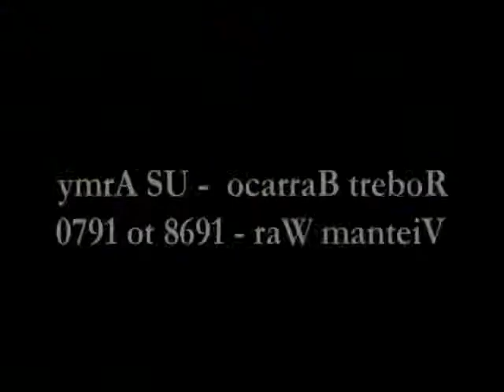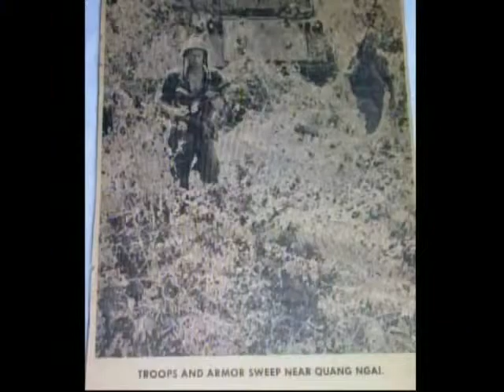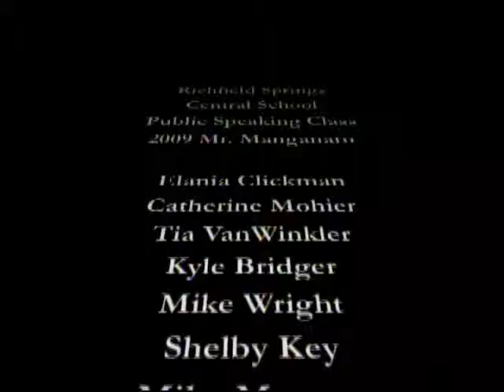Robert A. Barraco, E-5, US Army, Vietnam War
E-5 Robert A. Barraco
DOB: 14 July 1947
Hometown: Richfield Springs, NY
Place of Birth: Dansville, NY
United States. Army. Cavalry Division, 1st.
Interviewed by the Rome Free Academy HS
Ambushes, patrols
Chu Lai
Korea
Danang
Americal Division sent to Yokohama Japan after wounded